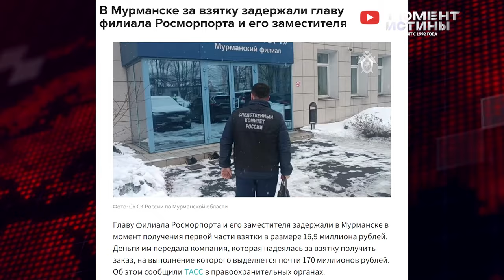⚡️ Чистка в России! Приговорены к 8 годам за взятки. Задержан замглавы администрации Пскова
В России продолжается зачистка оборотней и коррупционеров во всех структурах власти.

Так на этой неделе четверо полицейских ГУ МВД России по Красноярскому краю приговорены к 8 годам колонии строгого режима за вымогательство взяток. Как выяснило следствие четверо сотрудников: следователь городской полиции, оперативник и руководитель уголовного розыска, руководитель отдела управления по борьбе с экономическими преступлениями и противодействию коррупции вымогали взятки у бизнесменов, а при отказе платить - организовали обыски и оказывали давление. Вот такой вот бизнес у оборотней.

Также на этой неделе задержали Руководителя и заместителя мурманского филиала Росморпорта при получении взятки в размере почти 20 миллионов рублей. В следственном управлении подтвердили задержание руководителя филиала госпредприятия и его заместителя. Они обвиняются в получении взятки в особо крупном размере группой лиц по предварительному сговору.

Также крупного оборотня удалось поймать и в Пскове.
Там задержали замглаву администрации города Александра Грацкого по подозрению во взятке. Интересный момент в том, что Заммэра Пскова задержали менее чем через полгода после назначения. Получается не успел Грацкий сесть в должностное кресло, как сразу принялся к взяткам.

На текущий момент Грацкий задержан для проведения следственных действий в рамках уголовного дела, которое расследует региональное управление. В пресс-службе СУ СК по Псковской области сообщили, что чиновника подозревают в получении взятки в крупном размере.

Редакция Момент Истины продолжает свою работу. Если вы столкнулись с проблемой или произволом чиновников — звоните и пишите на указанные контактные данные Редакции.